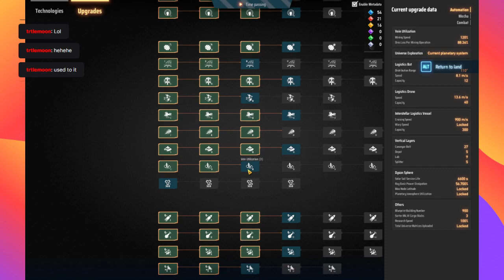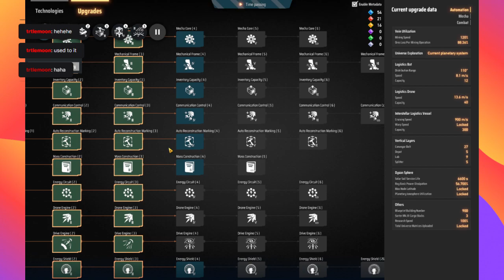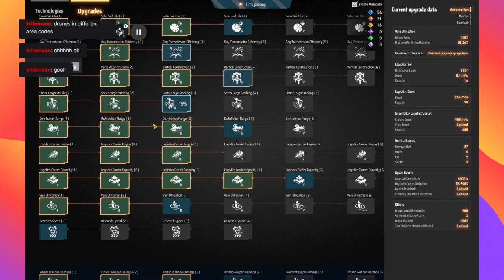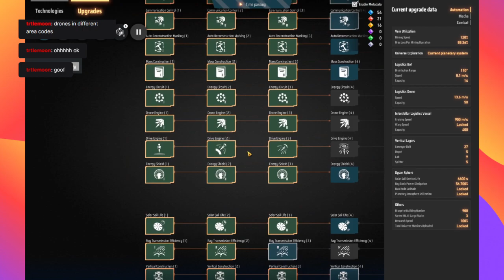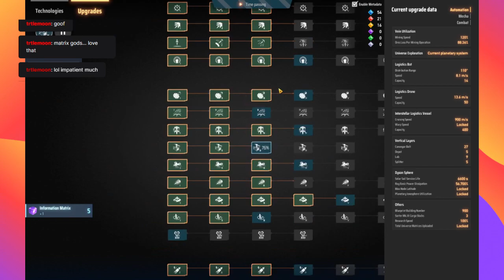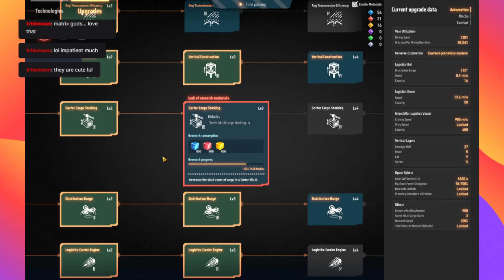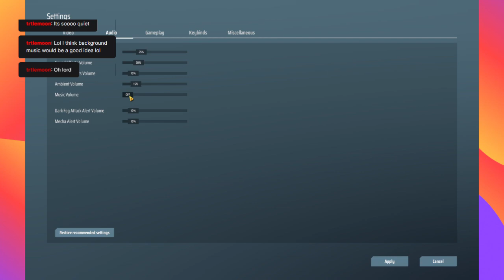Back to this universal grind!!!